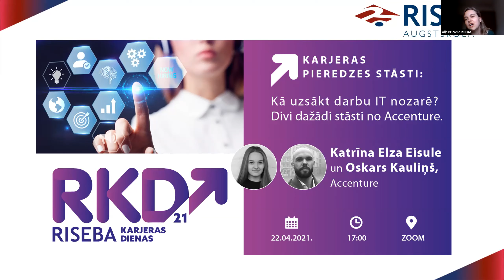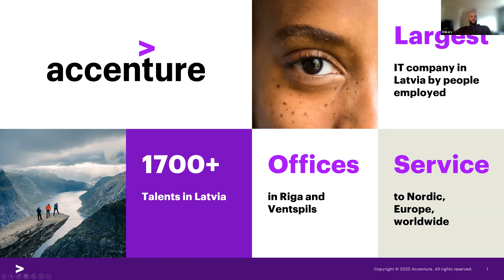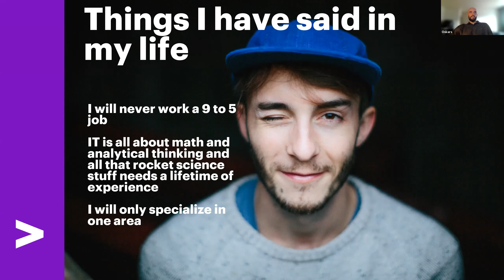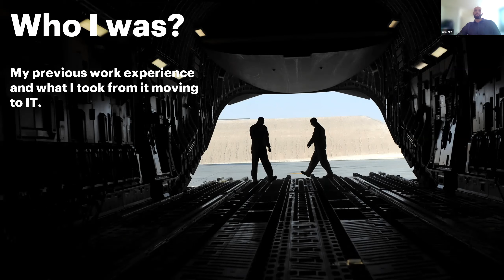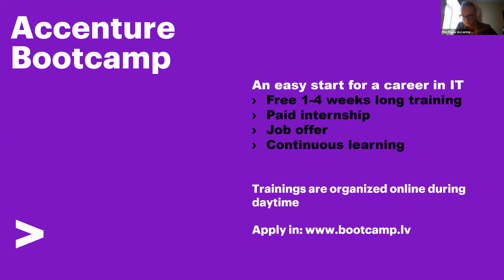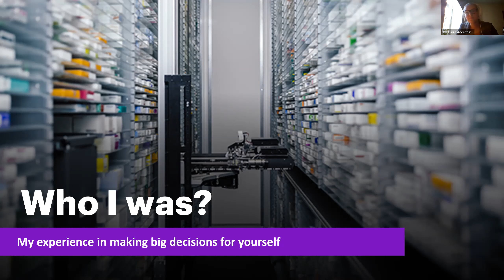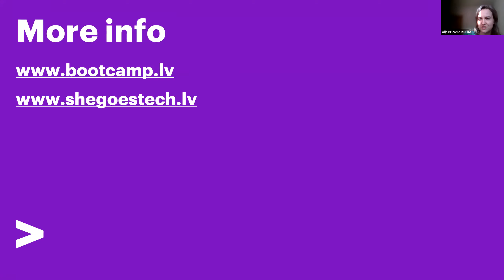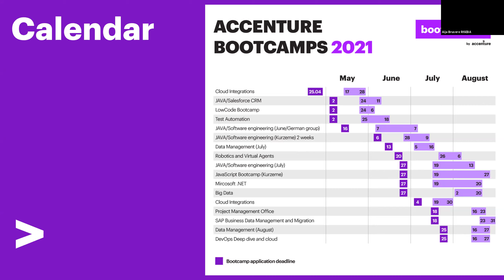Kā uzsākt darbu IT nozarē / Accenture Latvija / RISEBA Karjeras dienās 2021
Lekciju vada Katrīna Elza Eisule un Oskars Kauliņš no Accenture Latvija.

Lekcija notika 2021. gada 22. aprīlī ZOOM platformā RISEBA Karjeras dienu ietvaros.

Biznesa, mākslas un tehnoloģiju augstskola RISEBA / / 2021. gads, Rīga, Latvija.